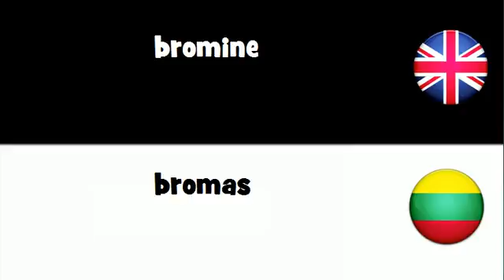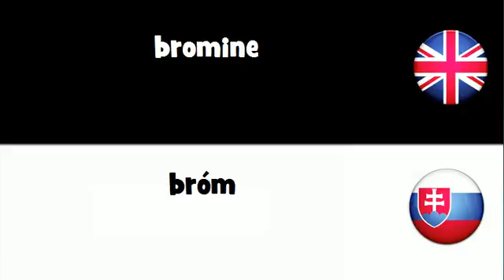VOCABULARY IN 20 LANGUAGES = bromine